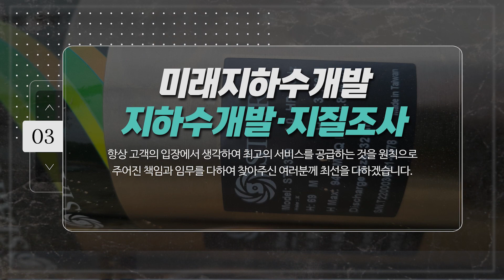무안지하수개발 미래지하수개발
전남지하수개발,영광지하수개발,장성지하수개발,무안지하수개발 미래지하수개발